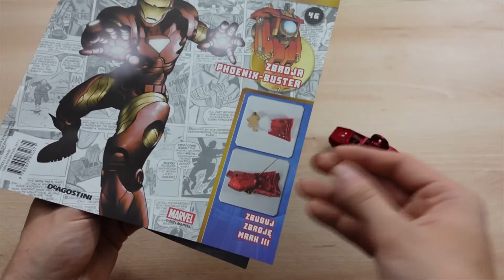Zbuduj zbroje IRON MAN MK3 #46 - DEAGOSTINI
Siemanko, jak się podoba zostaw pozostaw po sobie łapke w górę i suba